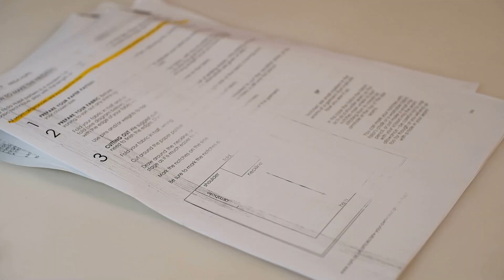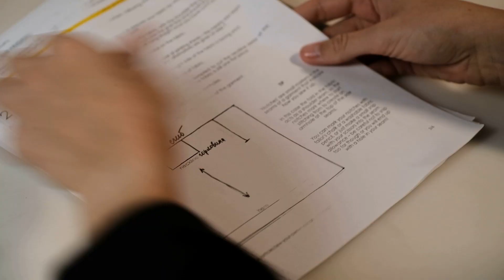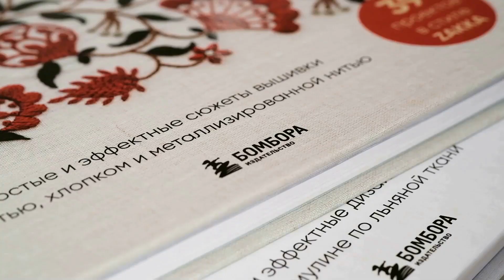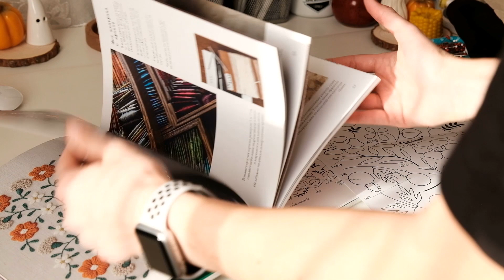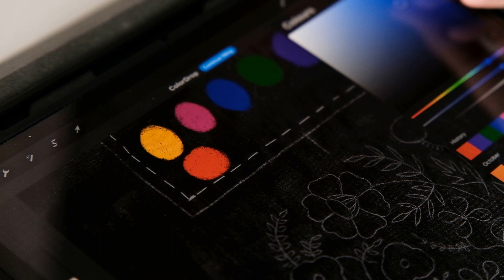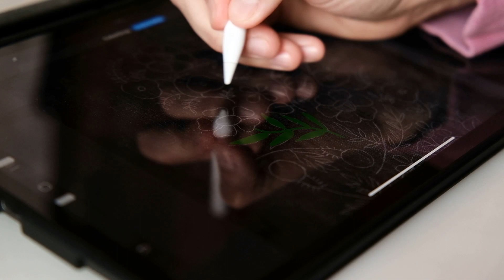Вышивка в процессе: мексиканский топ и сумка с папайей 🏵️ Часть 1.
🔸Звезды рукоделия. Бестселлер из Японии
🔸Реклама. ООО "Издательство "Эксмо" ИНН 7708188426  erid: 2VtzqwiRhJC

Привет, друзья! Хочу поделиться с вами работами в процессе: есть проекты которые идут очень быстро, а есть которые годами. Бывает, что я не рассчитываю свои силы, бывает мне надоедает вышивка... у меня, так же как у всех, есть незаконченные работы)

Добро пожаловать в мое творческое пространство! :)